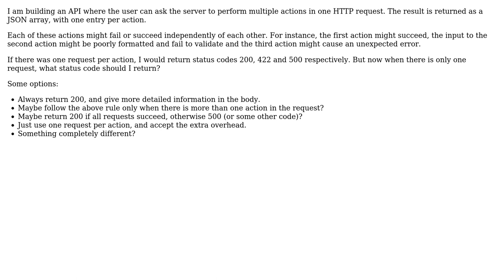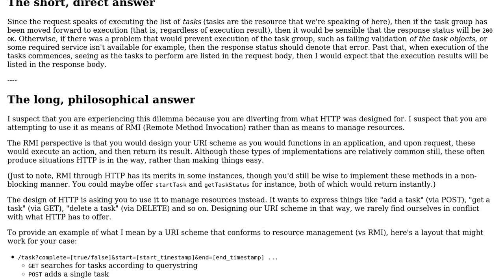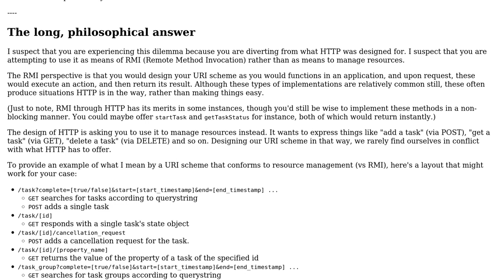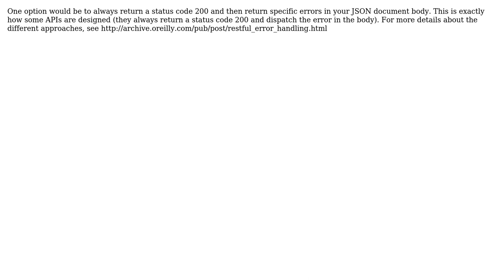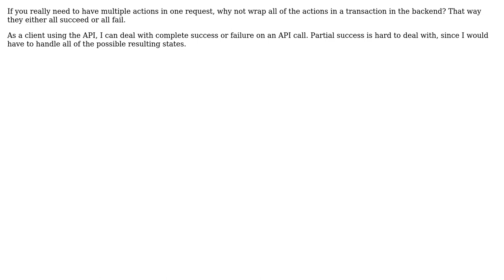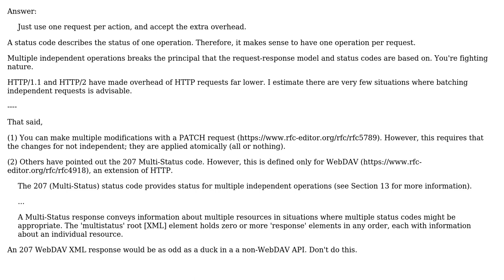What HTTP status code to return if multiple actions finish with different statuses?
Software Engineering: What HTTP status code to return if multiple actions finish with different statuses?

With thanks & praise to God, and with thanks to the many people who have made this project possible! | Content (except music & images) licensed under CC BY-SA | Music | Images & others | With thanks to user timbo user Ralf Kleberhoff user Paul Draper user neilsimp1 user Falco user Dean user coteyr user BigONotation user Ben Barkay user Anders and the Stack Exchange Network Trademarks are property of their respective owners. You are responsible for your own actions.